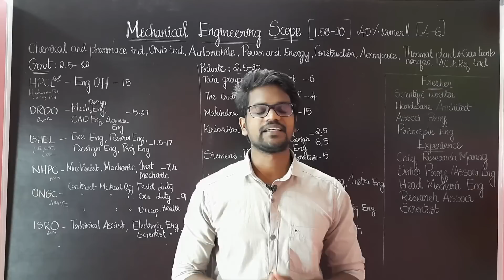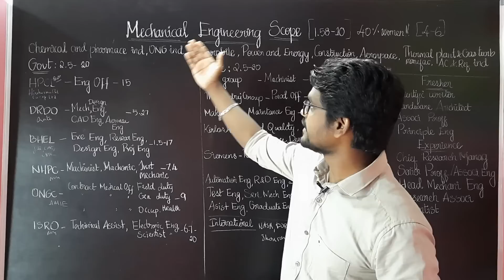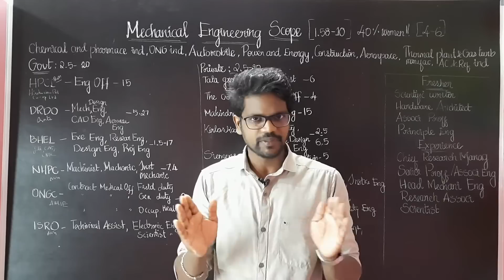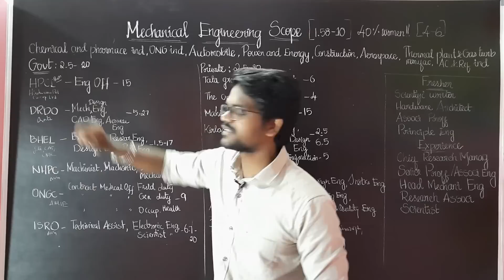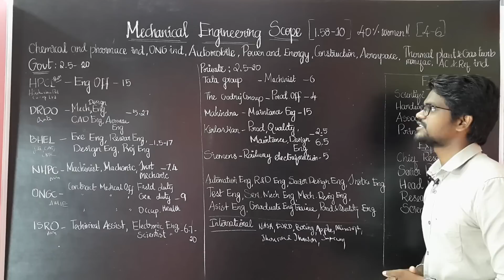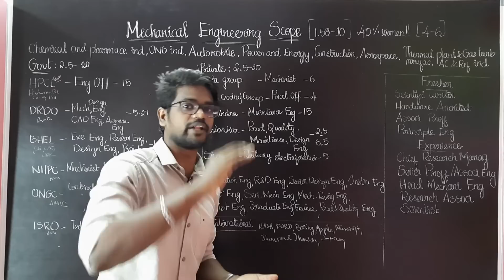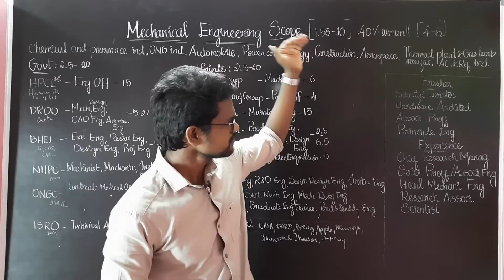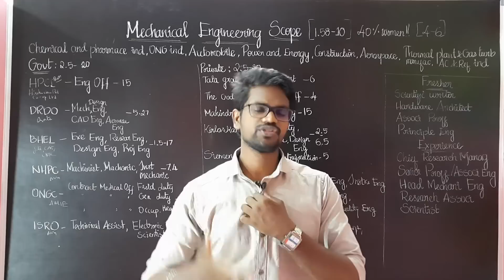Mechanical Engineering|Government|Private|Jobs|Scope|Tamil|Muruga MP